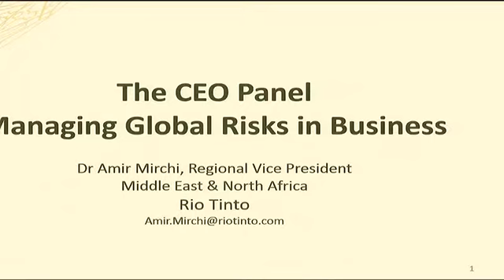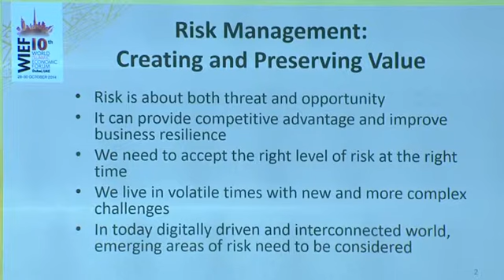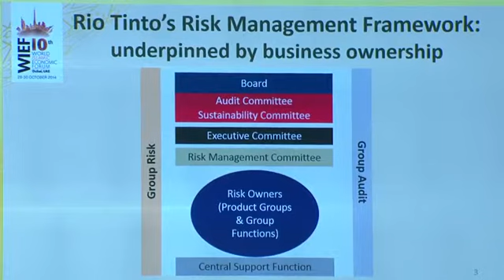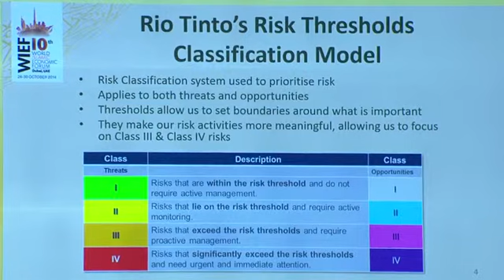THE CEO PANEL: MANAGING GLOBAL RISKS IN BUSINESS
10th WIEF Day 1